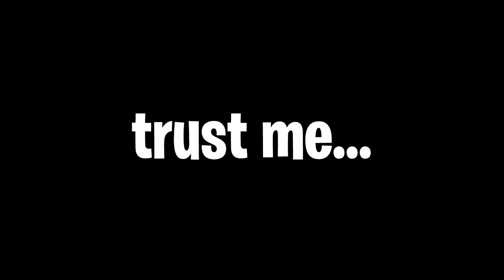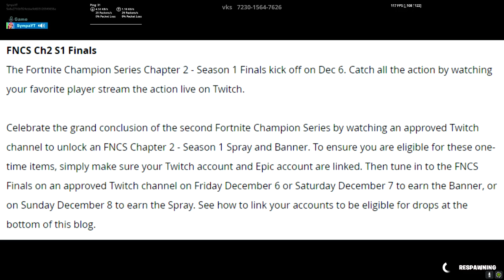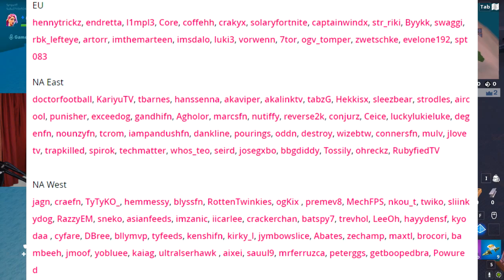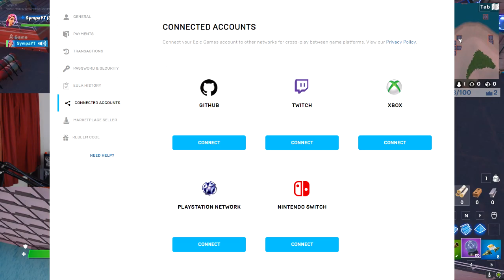How To Get *FREE* TWITCH REWARDS (EXCLUSIVE) Fortnite Champion Series Spray Twitch Drops - FNCS